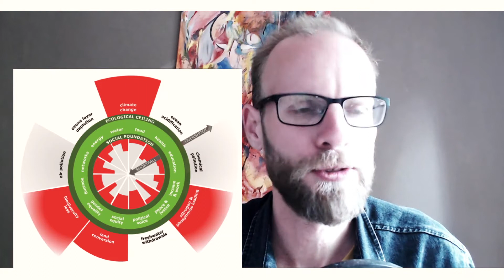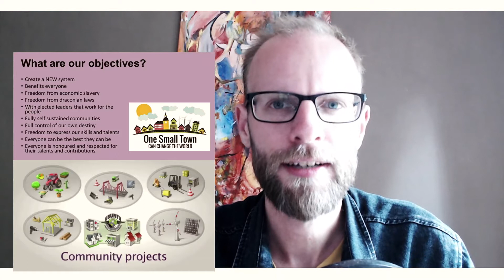Nieuwe Samenlevingen | De Interdimensionale Tolk Show #18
Alles wat je aandacht geeft groeit • Big Tech heeft je geconditioneerd en verslaafd gemaakt • dukkha • The Doughnut van Kate Raworth • One Small Town van Michael Tellinger • het doemscenario van Parker Lewis • sun flares • De Nieuwe Gulden van Sven Hulleman • Anarchisme